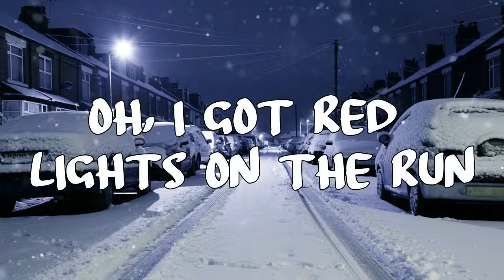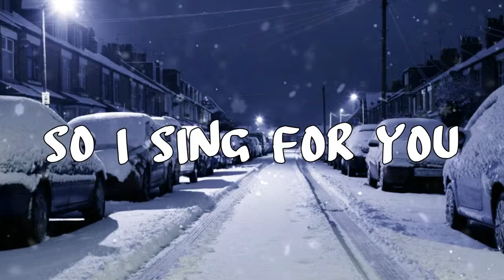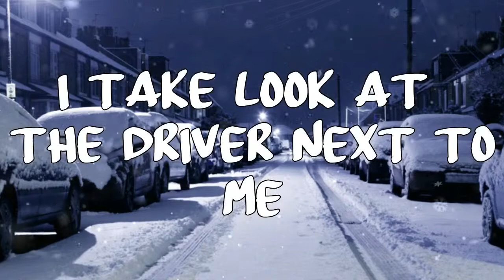Chris Rea | Driving home for Christmas | Lyrics video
Singer: Chris Rea
Song: Driving home for christmas